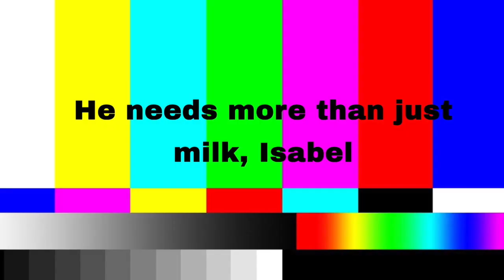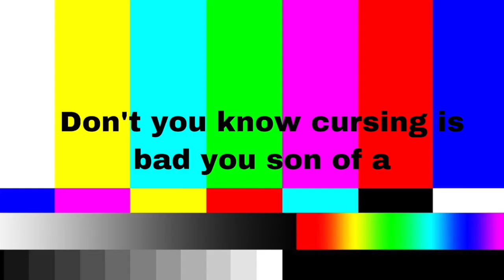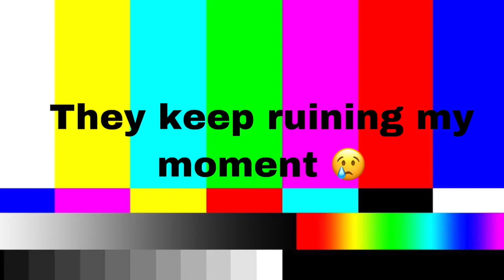ANOTHER VINE COMPILATION//15+SUB SPECIAL!//READ DESC